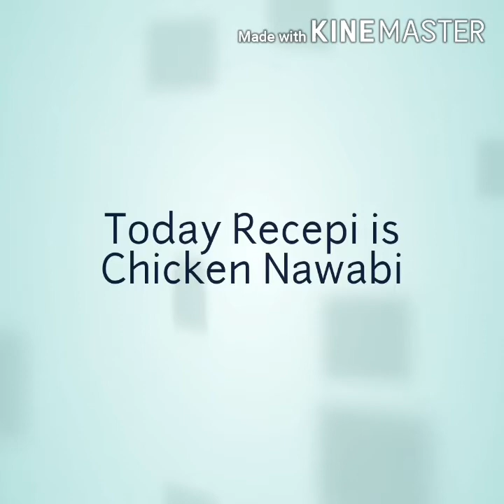Chicken Nawabi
Different recepi Zarror try kerain